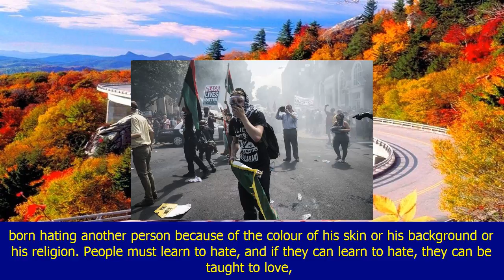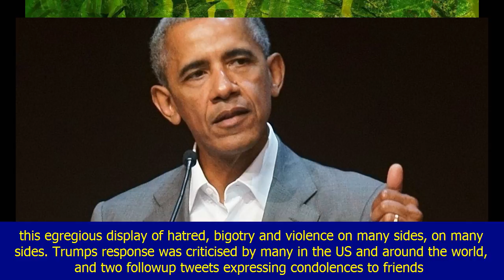Obama's charlottesville tweet quoting mandela becomes most liked tweet ever